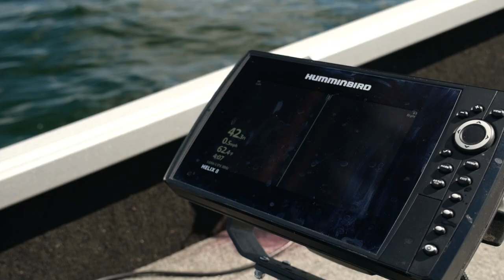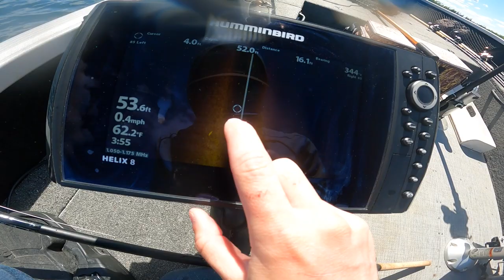Will This MOUSE LURE Catch ELUSIVE Fish?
Its Musky season! Got out on my first solo outing of the MN season throwing the trusty Miuras Mouse. This is a unique fly style lure that crushes big muskies in open water!